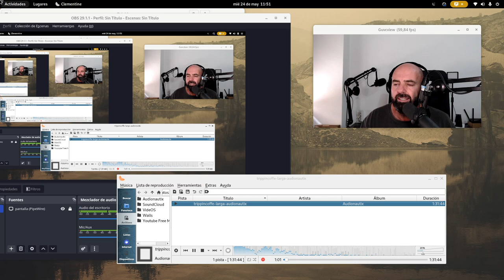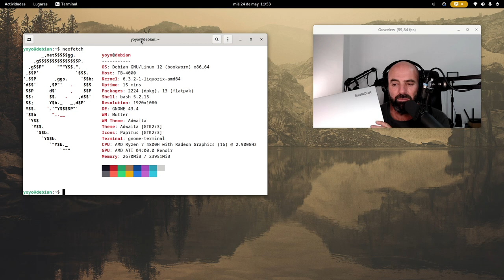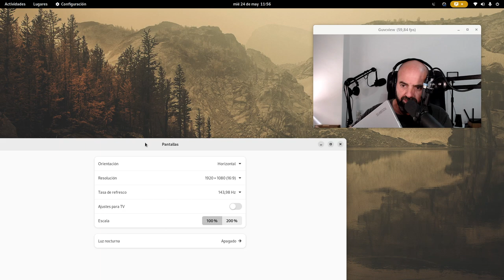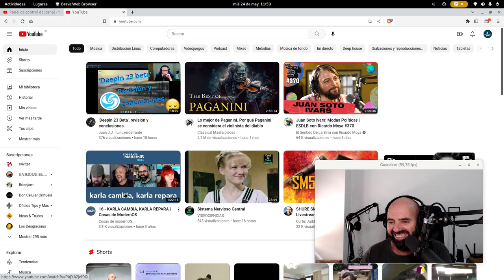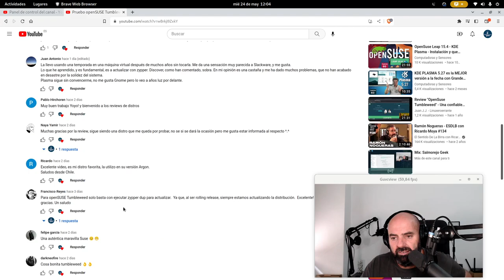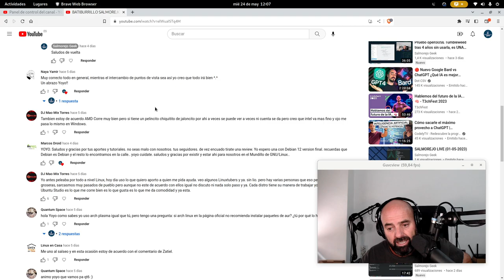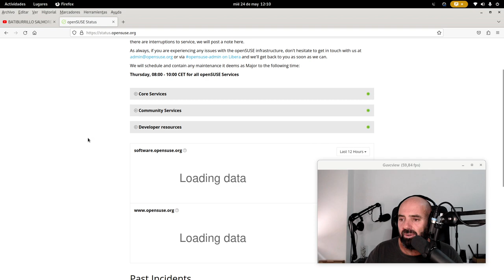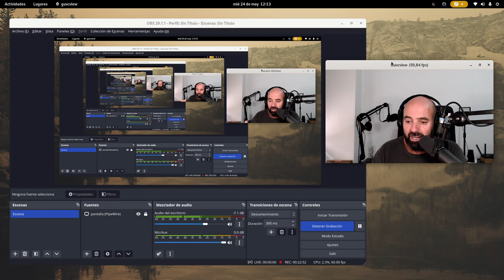Son las cosas de Youtube (youtube ens roba) y más cosas linuxeras...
Hoy os comento un problema que nos pasa en Youtube, nos desaparecen visitas, suscriptores y comentarios y nosotros no podemos hacer nada.